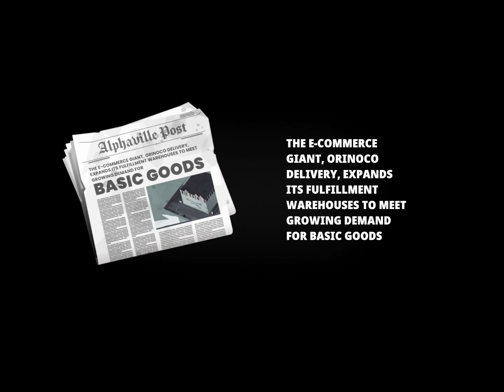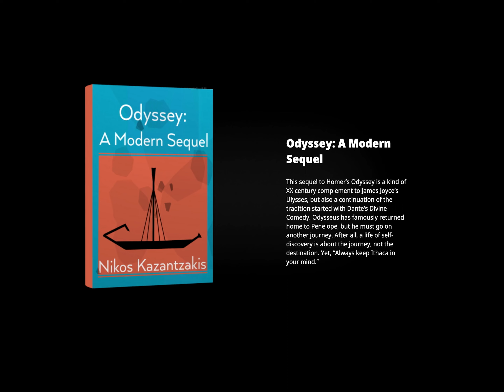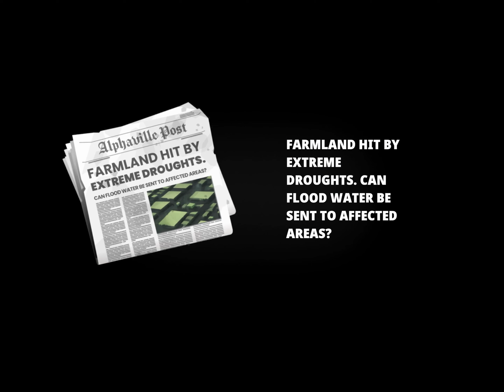Highwater (Netflix Edition) - Episode 2: Brutalist Playgrounds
Earth has flooded and the planet is doomed, but there’s still time to enjoy the view. Guide Nikos and friends through the flooded world of Highwater and beyond in this story driven, adventure game where they’ll have to fight for their chance to escape.

Highwater is a whimsical, 3D adventure game with an isometric turn-based puzzle-combat system set in a flooded, post-apocalyptic world. Navigate by boat, discover islands, find new allies to help battle foes, and experience a humorous tale about friendship in this melancholic and atmospheric escape.

Amid the Great Climate Catastrophe, the flooded region of Hightower has become a kind of safe zone between the two dry regions: the nearly global ravaged land of the War Zone, and the fortified city of Alphaville, where the ultra-rich live behind giant walls.

With life on Earth becoming untenable for humans, and rumors of an escape to Mars floating around, Nikos begins a risky journey, picking up friends along the way. First to Hightower, then beyond to cross the impenetrable border of Alphaville, battling insurgents and stealing food along the way. Will Nikos and his friends manage to sneak onto the rocket in time?